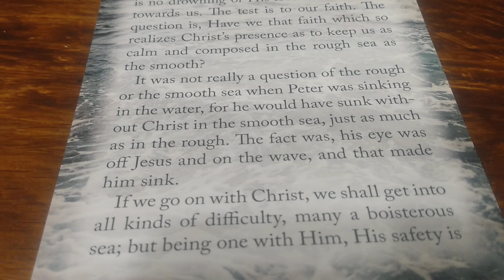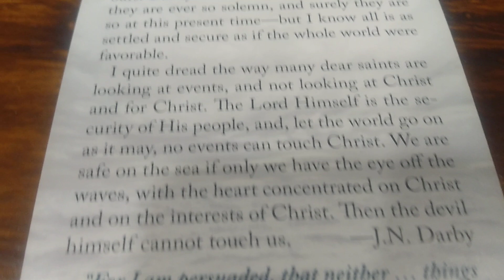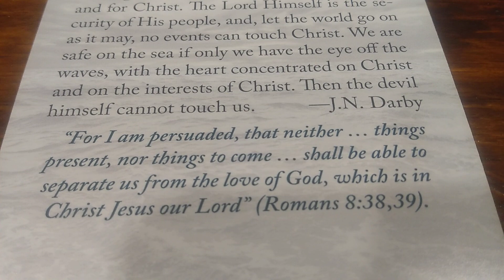EVENTS VS. CHRIST